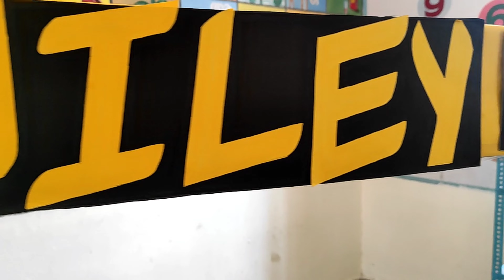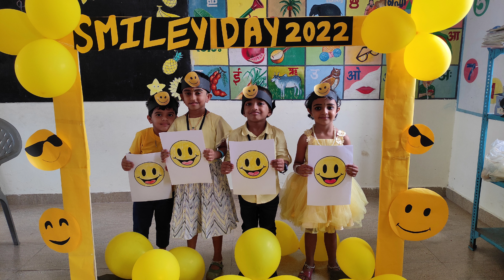SANTOM PUBLIC SCHOOL KINDERGARTEN SMILEY DAY 2022